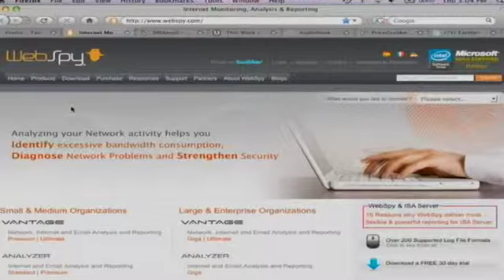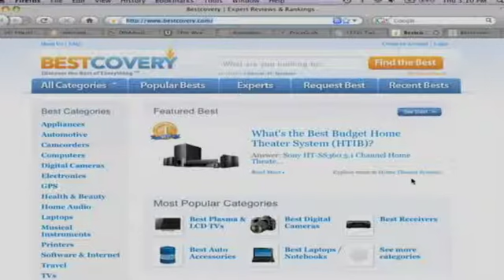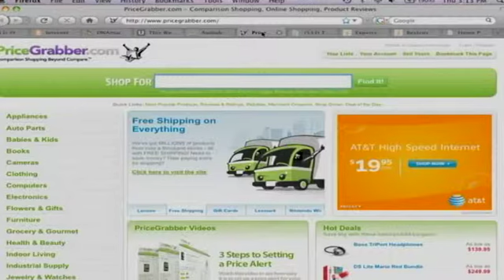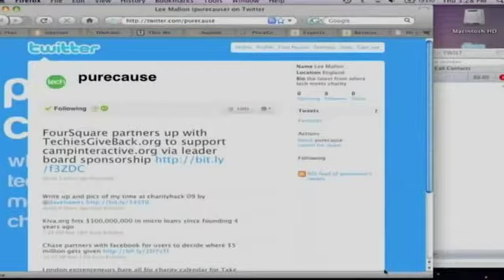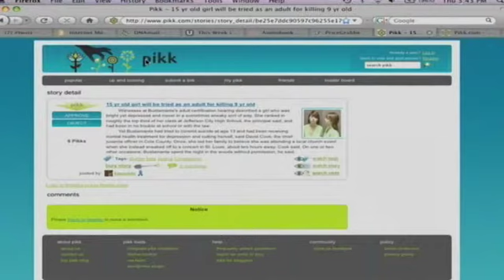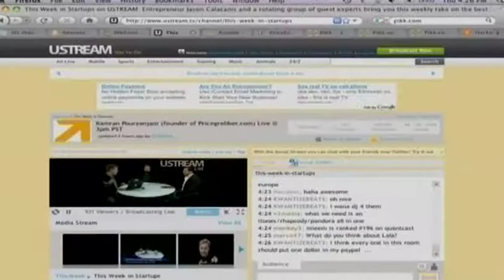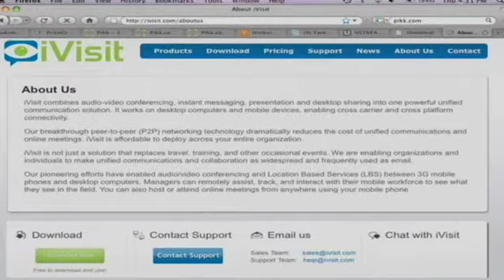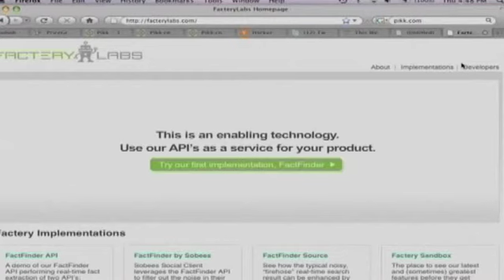This Week in Startups - Kamran Pourzanjani, CEO of Bestcovery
This week we have Kamran Pourzanjani, CEO of Bestcovery.